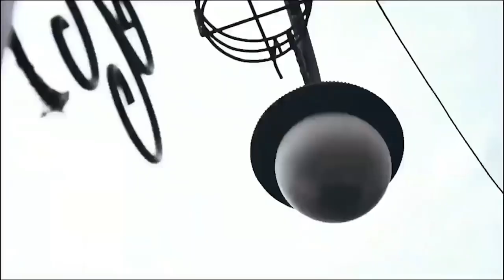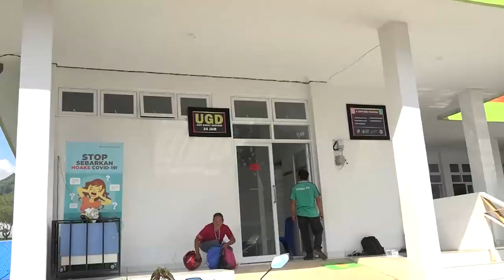tragis, berniat ke pesta pernikahan, berujung jatuh di sungai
sabtu tanggal 20 Mei 2023 pukul 10.00 Wita,  telah terjadi kecelakaan terhadap warga yang hendak menyeberangi jembatan gantung di Buntu Lepong, Lembang Lempo Poton, Kecamatan Rindingallo, menuju lokasi acara Adat  Rambu Tuka' Pernikahan, namun saat menyeberangi jembatan tali sling / kawat  jembatan gantung terputus sehingga mengakibatkan sekitar 9 orang jatuh kesungai. 7 orang selamat, sedangkan 2 orang lainnya masih dinyatakan hilang.

TNI POLRI, tim Sar Palopo bersama aparatur pemerintah lembang terus melakukan pencarian terhadap korban yang diduga terseret air sungai saat korban jatuh.

Adapun upaya yang dilakukan pencarian korban, mulai dari titik awal jatuhnya korban, dan menyisir pinggiran sungai sejauh 4 kilometer, dengan alat seadanya